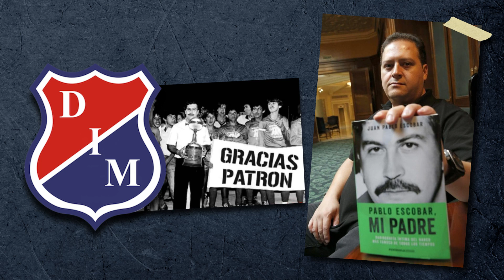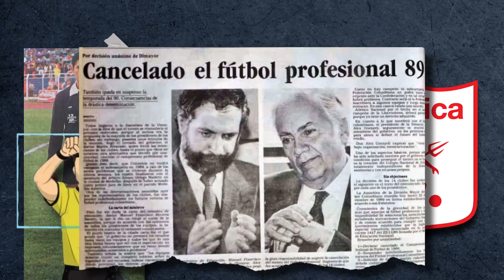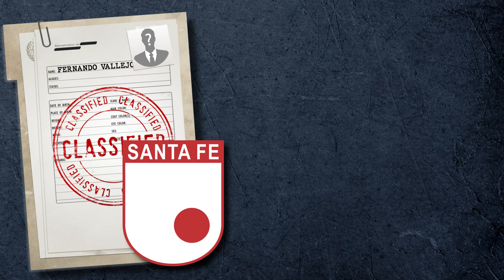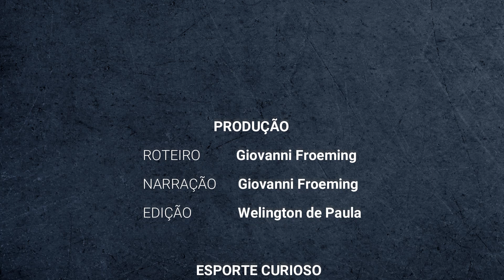A influência do NARCOTRÁFICO no Futebol Colombiano | Esporte Curioso #20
Hoje contaremos como o NARCOTRÁFICO e o futebol colombiano andaram "de mãos dadas" durante algumas décadas.

Nos anos 80, os narcotraficantes tomaram conta do futebol colombiano, dirigindo clubes e contratando grandes jogadores, até então impensáveis para o futebol local. Pablo Escobar, os irmãos Miguel e Gilberto Orejuela, o "El Mexicano", entre outros, usaram o futebol para ganhar popularidade entre o povo colombiano e lavar dinheiro do narcotráfico.

🔻VÍDEOS SUGERIDOS🔻

✍🏼🎙️ Roteiro e Narração: Giovanni Froeming (@giovannifroeming)
👨🏽‍💻📽️ Edição: Welington de Paula (@eusouowelin)